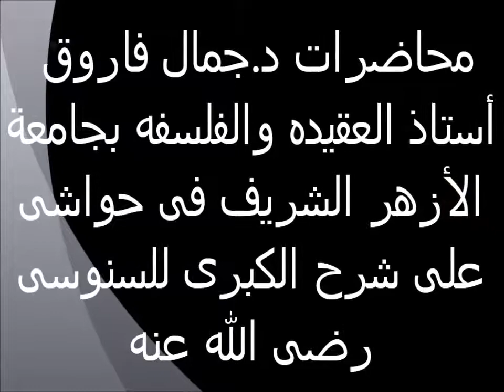تابع وجوب النظر على المكلف 7 حواش على شرح السنوسية الكبرى الدكتور جمال فاروق